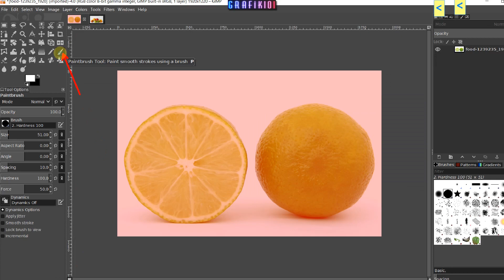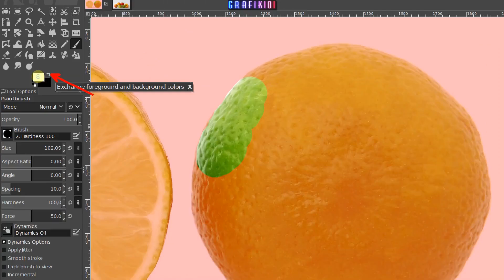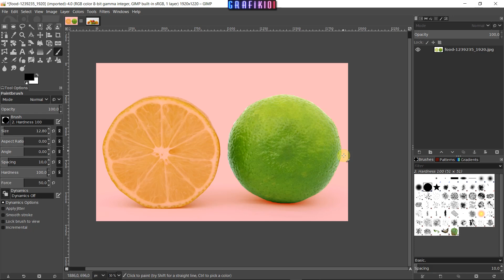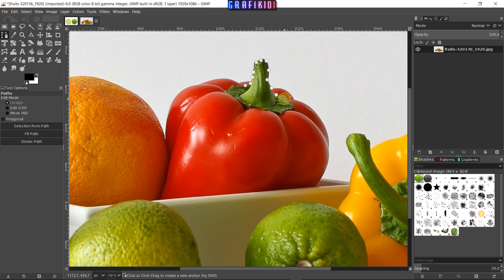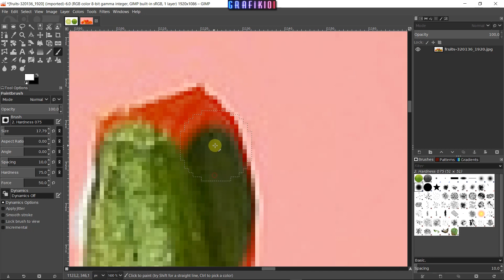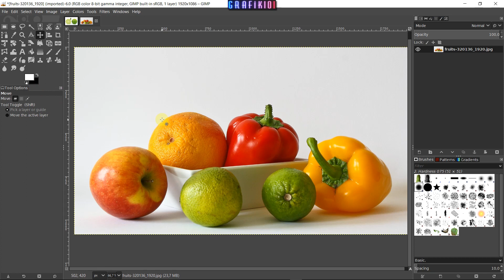Gimp - Hızlı Maskeyle Seçim Yapma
Bu dersimizde Gimp 2.10 ile bir shanedeki seçimi hızlı maske ekleyerek nasıl yapabileceğimizi öğreneceğiz.

UDEMY KURSLARIM